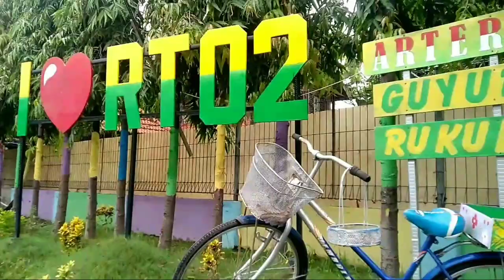BUGAR PAGI SEHAT WARGA PONDOK WAGE INDAH 2 RT 02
Senam pagi bersama untuk menjaga kesehatan warga  dan mempererat tali persaudaraan antar warga di ,pondok Wage indah 2 RT02 RW 12